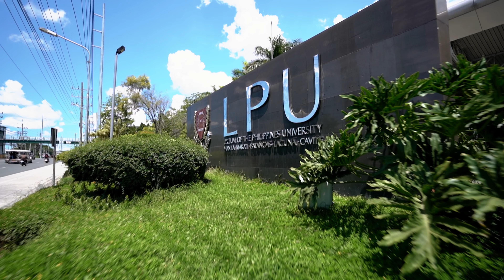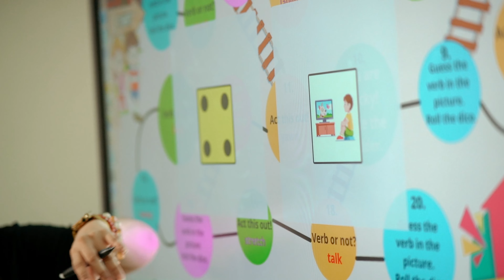Lyceum of the Philippines University - Cavite - Embracing EdTech for Positive Learning Outcomes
Discover how Lyceum of the Philippines University - Cavite embraces positive change and innovative EdTech with myViewBoard and ViewSonic's ViewBoard!

Revolutionizing learning with interactive lessons, collaboration, and enhanced engagement, myViewBoard and ViewSonic ViewBoard empower students for success in the digital era of learning.